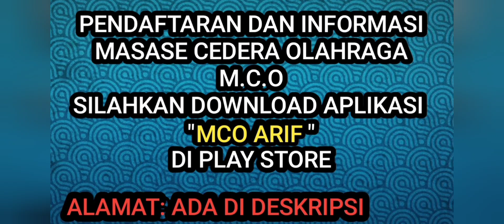FROZEN SHOULDER 3 BULAN. LENGAN DI ANGKAT NYERINYA LUAR BIASA